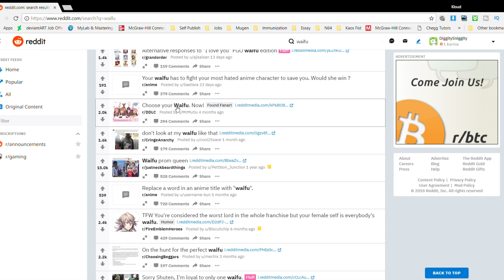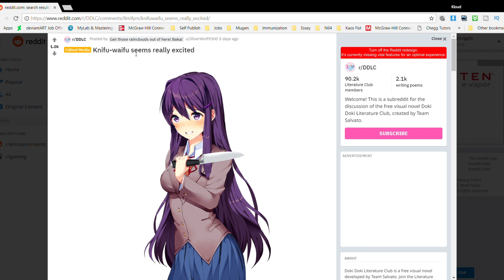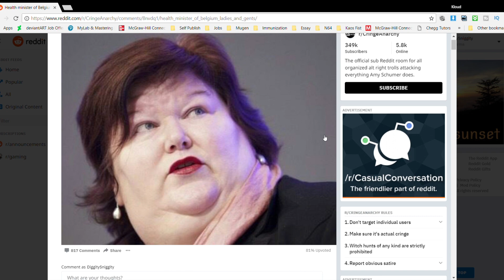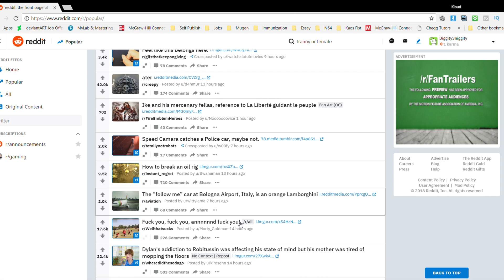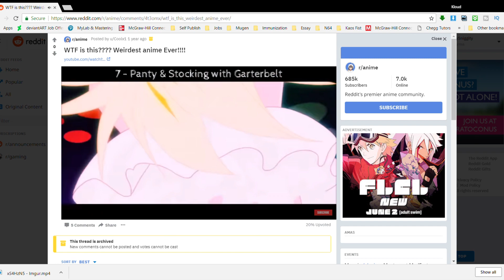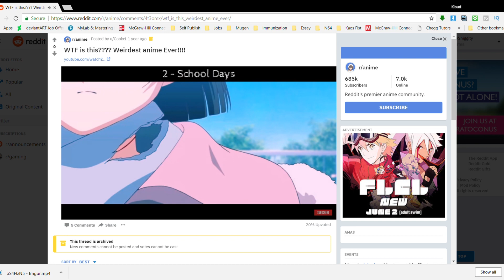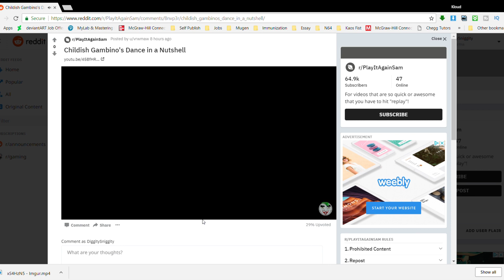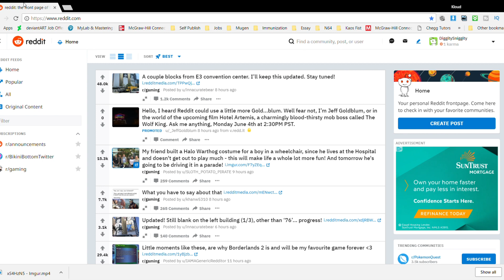Try Not to Laugh Reddit Part 1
I wonder if this is what hell looks like!